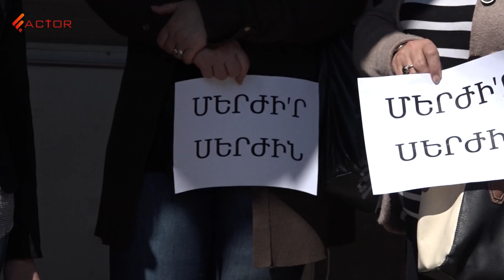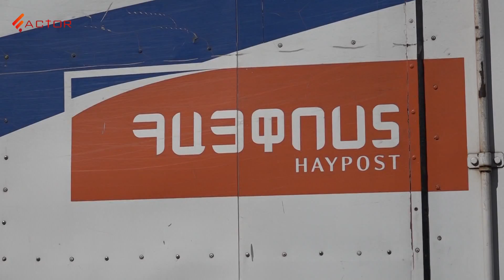«Հայփոստի» մասնաճյուղերից մեկի աշխատակիցները գործադուլ են հայտարարել. միանում են ցուցարարներին